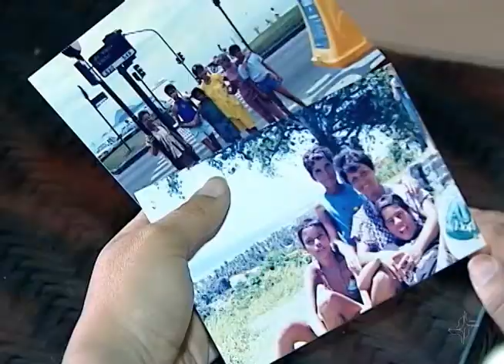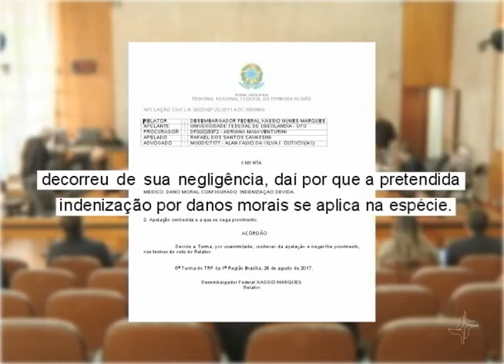Universidade é condenada por material cirúrgico esquecido dentro dos pulmões de paciente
O erro médico no Brasil matou mais do que 4 anos de guerra na Síria. Pelo menos 200 mil pessoas perdem a vida, por ano, em hospitais brasileiros, vítimas da falta de cuidado de profissionais médicos. E quando sobrevivem, muitas vezes, ficam com sequelas. Em Minas Gerais, um paciente que teve material cirúrgico esquecido dentro do pulmão processou a Universidade de Uberlândia, vinculado à unidade de saúde. O Tribunal Regional Federal da 1ª Região condenou a instituição de ensino a pagar indenização por danos morais à vítima